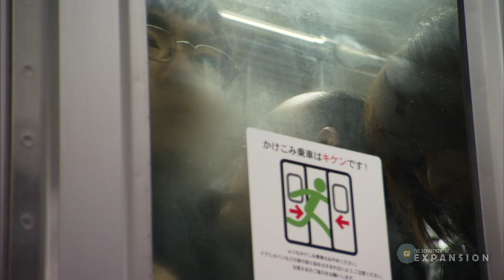Bi-Polar Ape (4-part series): Why is America So Violent?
Frans de Waal discusses the evolutionary evidence behind crowding and it's impact on human aggression